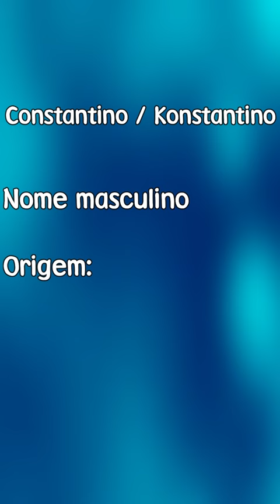CONSTANTINO / KONSTANTINO - SIGNIFICADO E ORIGEM DO NOME [SHORTS]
São APENAS significados. Isso não significa que a pessoa é aquilo que o significado fala. Os significados NÃO REPRESENTAM o que uma pessoa é! MEU INSTAGRAM